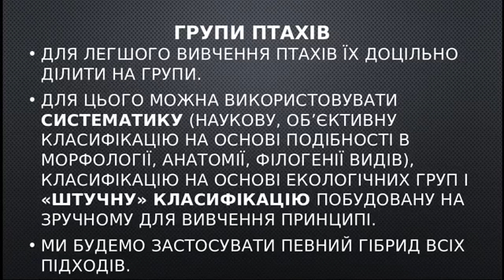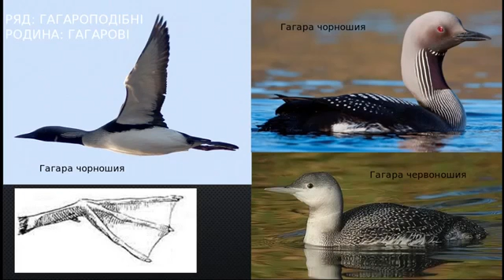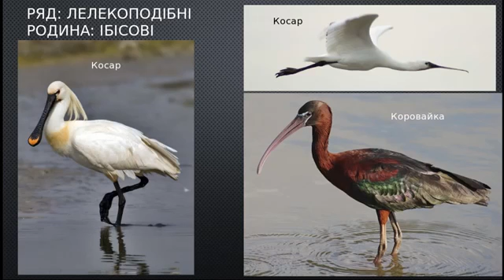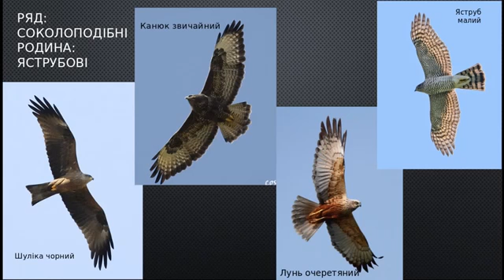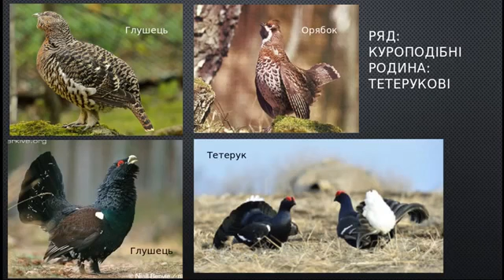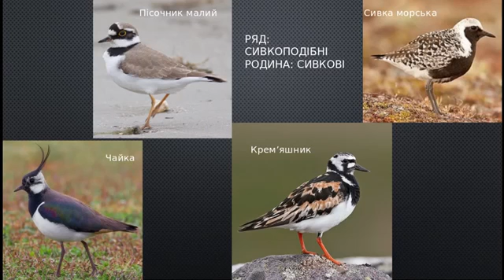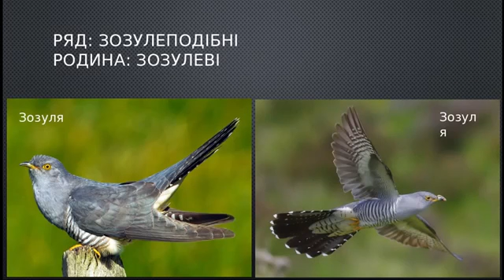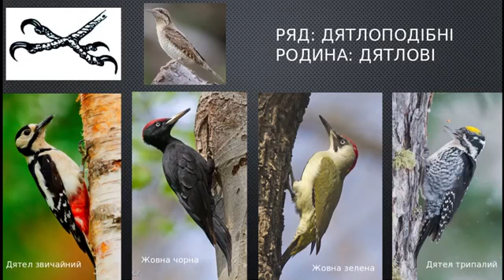Негоробині птахи. BirdID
Навчальна лекція про визначення негоробиних видів птахів із екзаменаційного списку проекту BirdID Ukraine
Лектор: Ганна Кузьо
2017